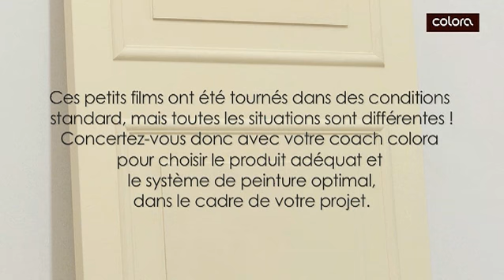Peindre une porte : chouche de fond en phase aqueuse